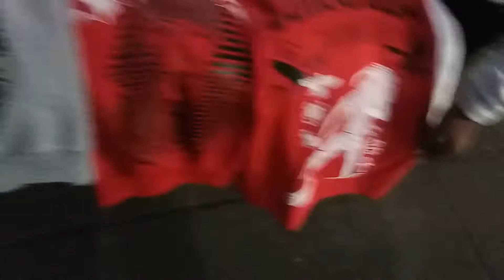APEXX SPECIAL GUEST*THE GOD RED PILL* BREAKS down y the Adam& eve story is not our story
RED PILL blue pill